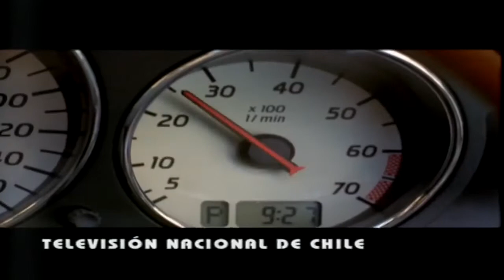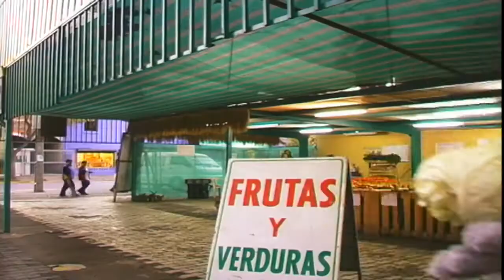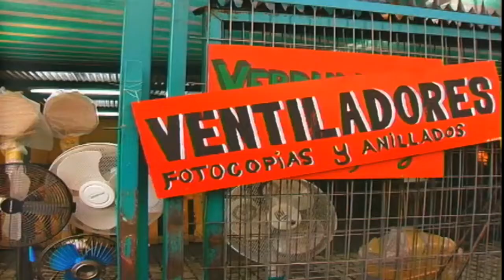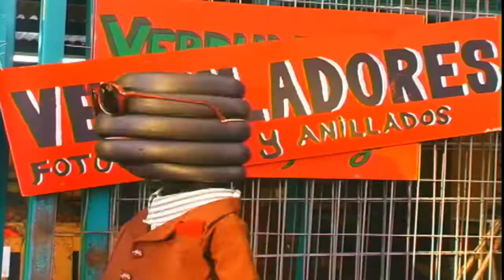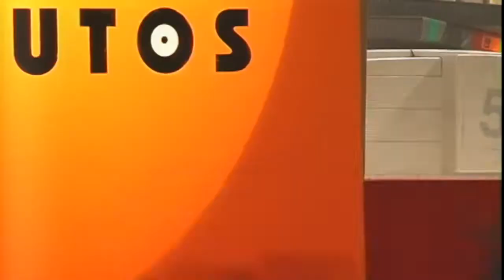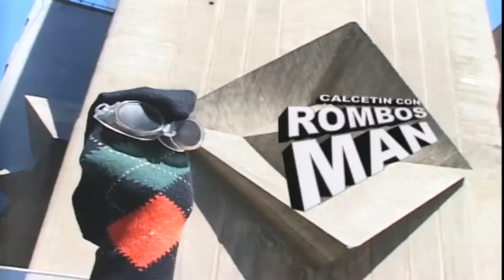Las madres | 31 Minutos - T3E7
Serie de televisión infantil basada en un noticiero conducido por Tulio Triviño y sus amigos títeres, que semana a semana intentan cubrir la actualidad, pero siempre fracasan en su cometido. Sus temáticas pasan por reportajes medioambientales, ranking musicales y los derechos del niño.